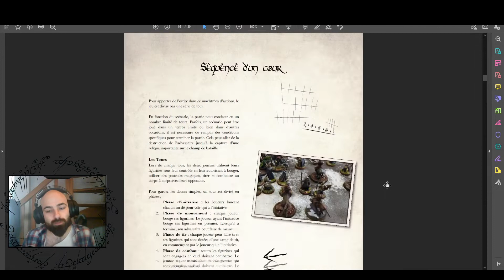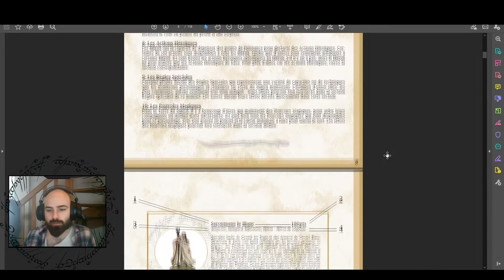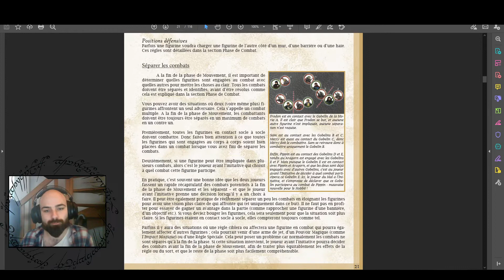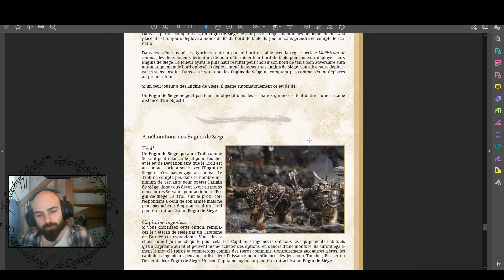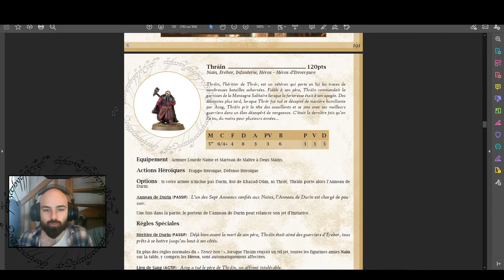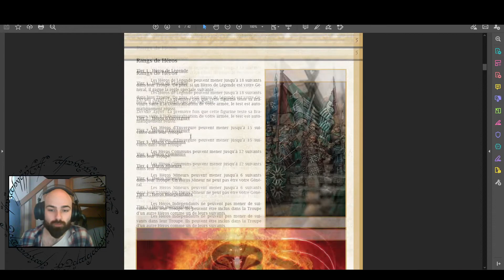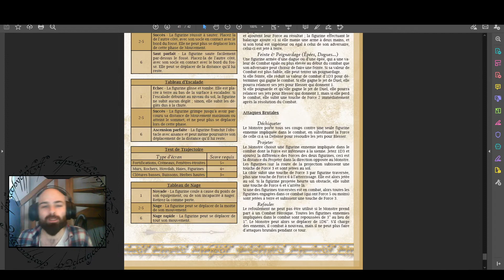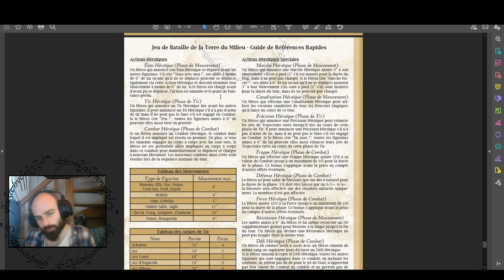Voeux 2021 : Projets de la Chaîne & Avancée des Traductions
Arwen du Pays des Elfes par Patrick Ewen